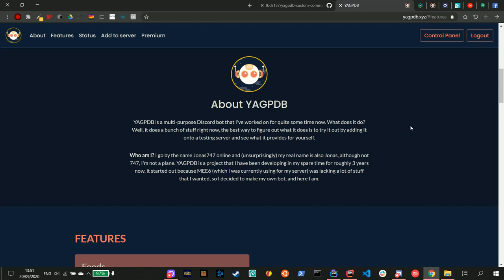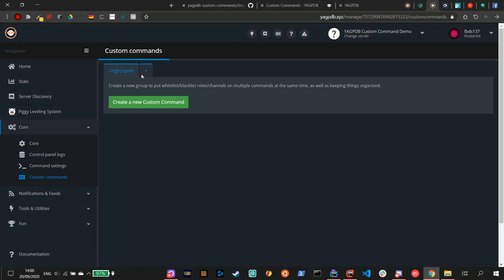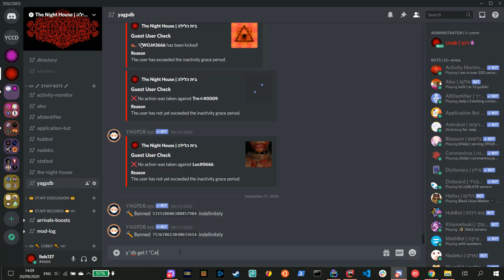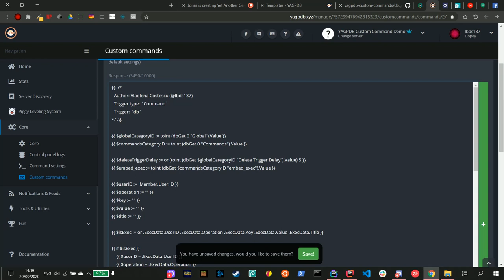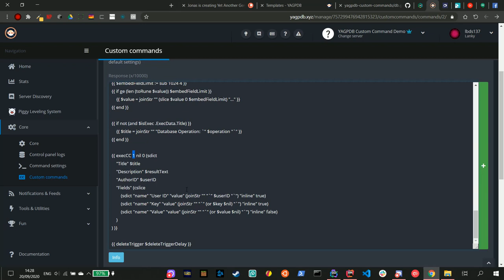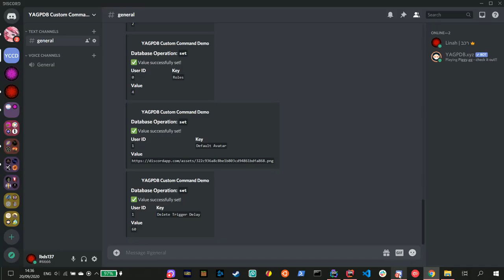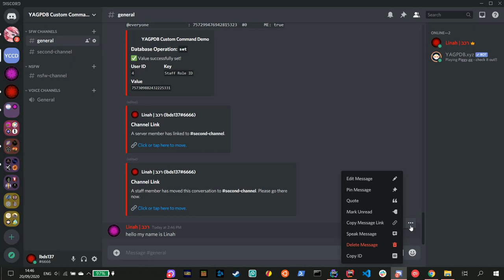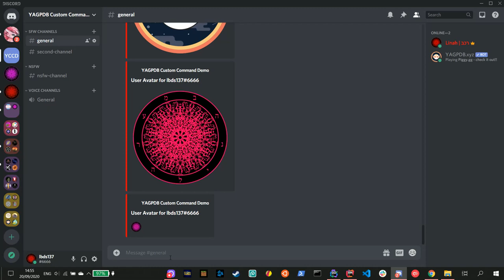How to Set Up My YAGPDB Custom Commands Suite in a Discord Server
I have been writing a number of custom commands for the YAGPDB Discord bot for a few months now, initially for my own use in the Discord server that I run. However, I have been posting my commands on my GitHub with public visibility and open source licensing so that I can share them with others who might want to do some of the same things in their servers that I've been doing in my server.

The bot is written in Go and hence the custom commands engine that the bot creator provides also uses Go, albeit a small subset of the language; specifically, a subset of the functionality made available by the templating engine and the text package.

The video shows the "bootstrapping" process for my suite of custom commands, because the manner in which the commands were written demands that the bot's database be set up in a particular way. This was done for the purpose of code reusability, so that I can store commonly used values in the database and refer to them as needed rather than copy-paste the same values all over the place. In programming there is a principle called "DRY" or "Don't Repeat Yourself", which I think is highly useful as a guideline for development and hence try to use it in my own code as much as possible.

Aside from setting up some of the most commonly used database values, I also show how to get the channel link and message link commands set up, since those are the two most highly requested custom commands that I have written. Perhaps in the future I will talk about my other commands as well, but this is a good start towards that end. Any future videos would assume that the bootstrapping process was already done and hence not need to dwell on that topic to any significant extent.